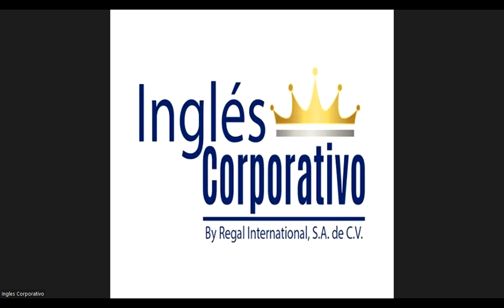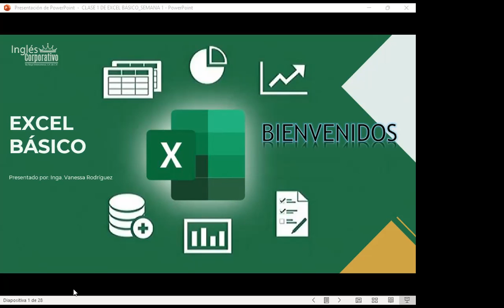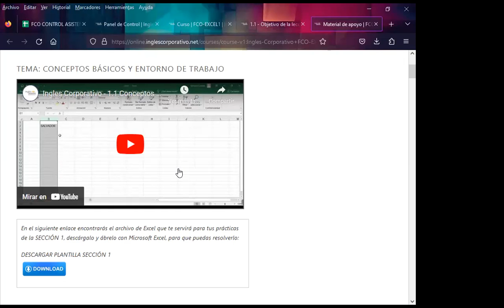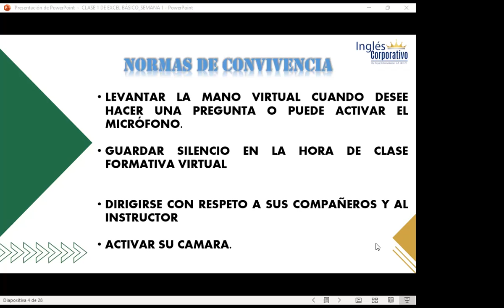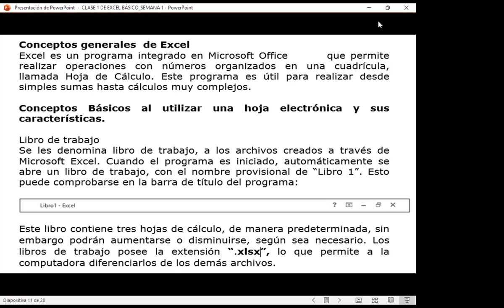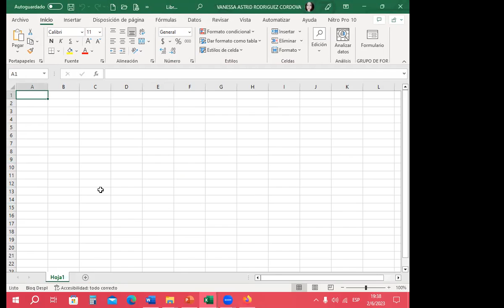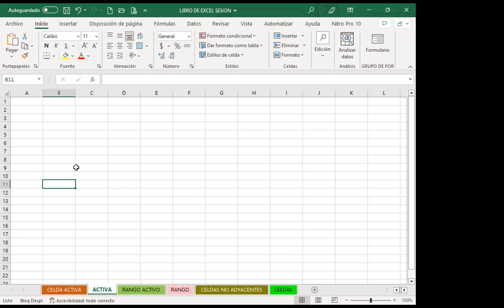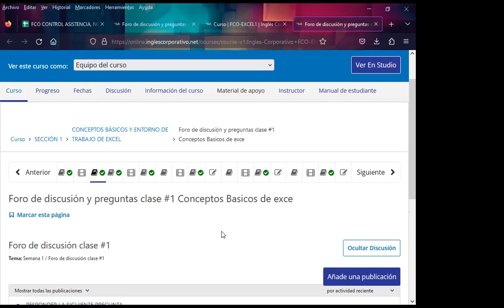Sesión01-02-06-23-29811-8017-0028/2023-Rodríguez-Conceptos básicos de Excel